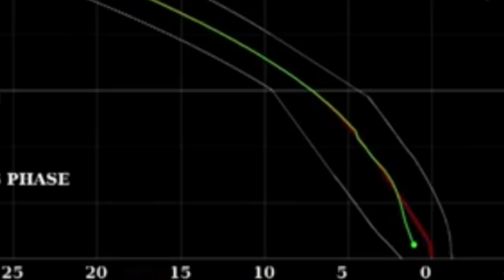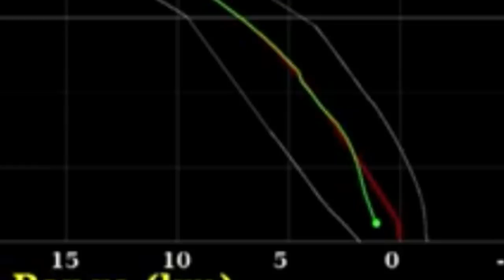অবশেষে চন্দ্রযান 2 কী ব্যর্থ হল?//braking update about chandrayaan 2//SUMAN YOUTUBE BANGLA.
অবশেষে চন্দ্রযান 2 কী ব্যর্থ হল?//braking update about chandrayaan 2

পরবর্তী আপডেট খুব শীঘ্র।।

how to see chandrayaan 2 live,how to see chandrayaan 2 live launch,chandrayaan 2 live,chandrayaan 2 live streaming,chandrayaan 2 live streaming isro

ধন্যবাদ।।🌟
By SUMAN YOUTUBE BANGLA.